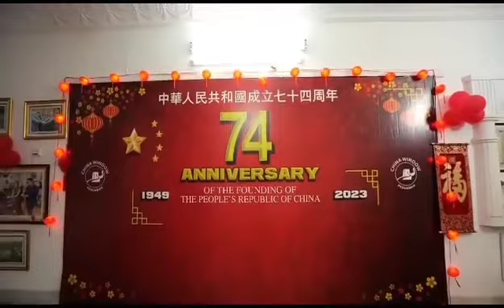Barrister Feroze Jamal Shah Joins 74th China National Day Celebration as Special Guest |China Window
نگران صوبائی وزیر اطلاعات و سیاحت بیرسٹر فیروز جمال شاہ کاکاخیل کی ”چائنا ونڈو“ پشاور میں عوامی جمہوریہ چین کے 74ویں قومی دن کی مناسبت سے منعقدہ تقریب میں بطورِ مہمان خصوصی شرکت

"Caretaker Provincial Minister Barrister Feroze Jamal Shah Kakakhel Joins 74th China National Day Celebration as Special Guest at 'China Window' in Peshawar"